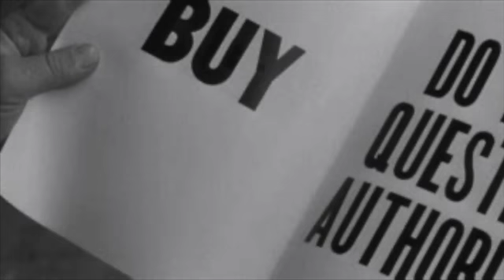REVIEW AND BRIEF EXPLANATION OF ESG